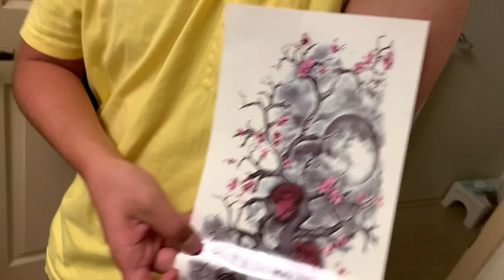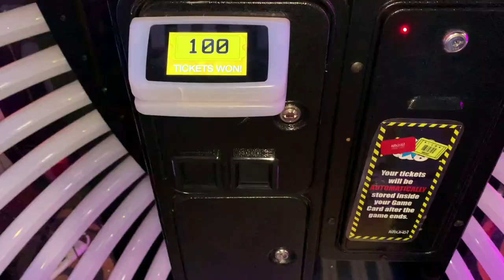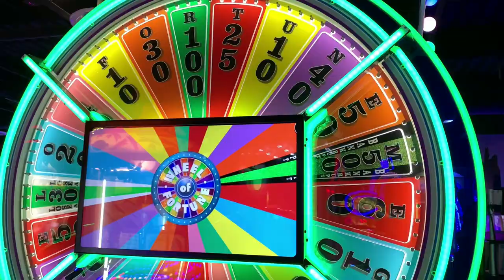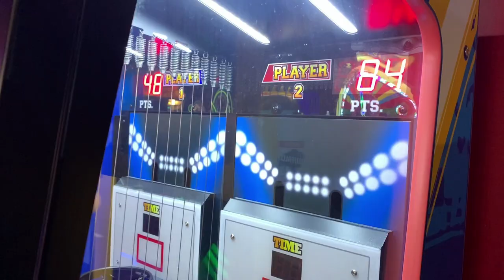Getting a Tattoo Sleeve!!?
I vlogged some weekend moments where I exposed that the tattoos are fake... sorry lol. I bought a set of temporary tattoo sleeves and got a couple friends to try them with me. We also went to Round1 and messed around in the arcade. Then had a sports day (Undokai) at a park and played a couple irl games.

0:00 - 1:33 Tattoo Sleeve pt.1
1:34 - 4:38 Round1 Arcade
4:39 - 7:38 Undokai
7:39 - 7:56 Tattoo Sleeve pt.2
7:57 - 8:10 Outro

Any and all music that was used in this video is not owned by me. I do not claim these songs as my own, I don't sell them, and I don't own them. I'm simply using them to better enhance my videos. If there are any problems please contact me at and I will get back to you in less than 24 hours. (Yes that's a real email, I know it looks fake but trust me, it's mine lol).